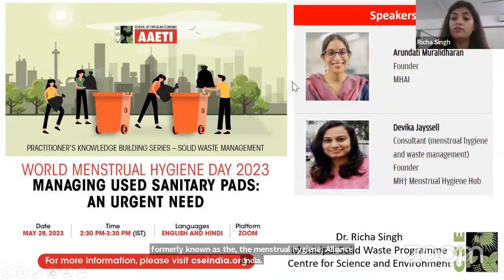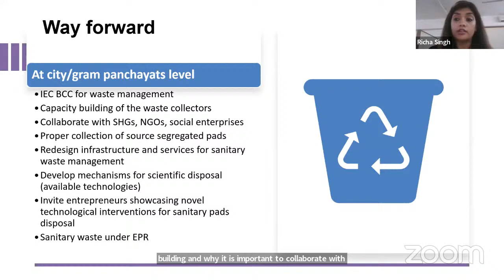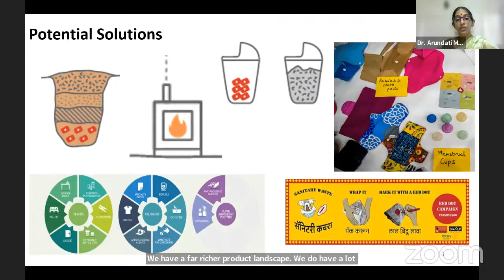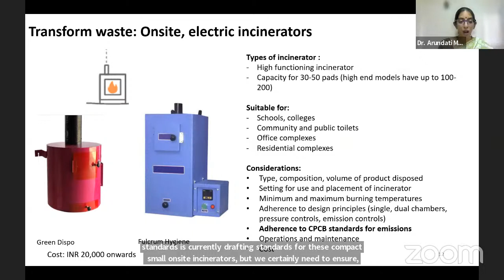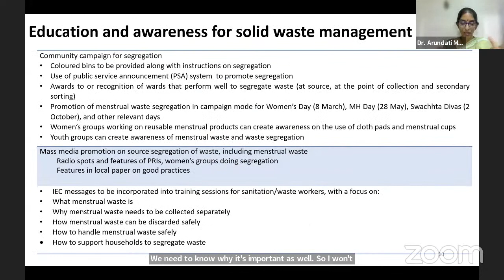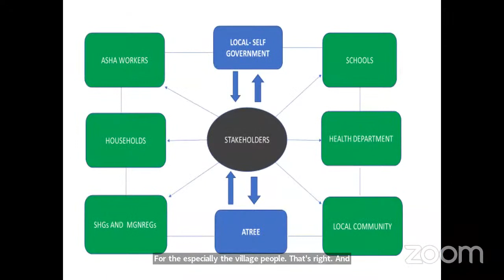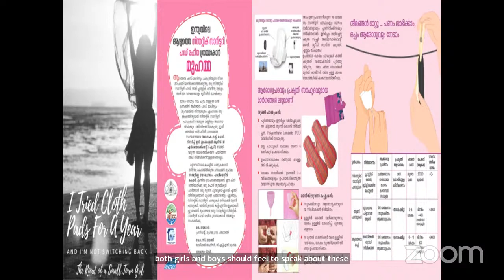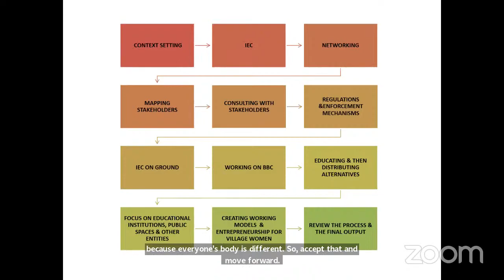World Menstrual Hygiene Day 2023: Managing used sanitary pads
Sanitary waste disposal is becoming an alarming problem in India. Much of it is becauseof disposable sanitary napkins and the plastic used in them is non-bio-degradable in nature and can lead to short-term and long-term health and environmental hazards. The impact is more pronounced because of the unorganised and informal ways of municipal solid waste management including poor segregation, low community collection, lack of sufficient disposal and transportation networks in cities and villages and limited infrastructure for scientific disposal.

In addition, one major concern with managing sanitary waste has always been its categorisation -- whether it is biomedical or municipal solid waste. There is an apparent overlapping of two regulations (Solid Waste Management Rules 2016 and Biomedical Waste Management Rules 2016) which makes it even more complicated to manage used sanitary pads in a scientific manner.

Centre for Science and Environment (CSE) has been working extensively on policy and implementation with regard to different components of municipal solid waste,including sanitary waste,at the regional, national and global levels. As part of its ongoing campaign, CSE invites you to its latest lecture in the Practitioner’s Knowledge Building Series – on why the management of used/soiled sanitary pads must be addressed urgently.